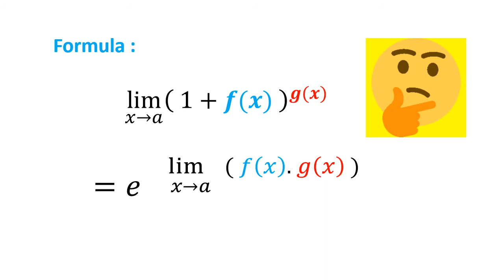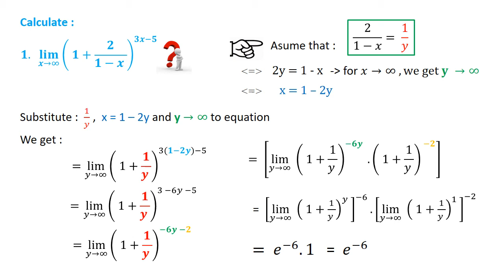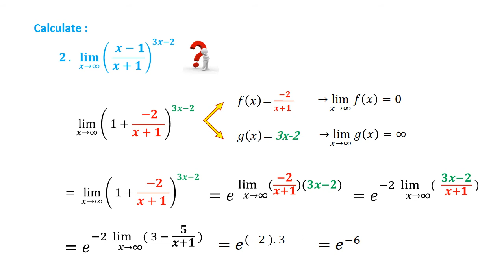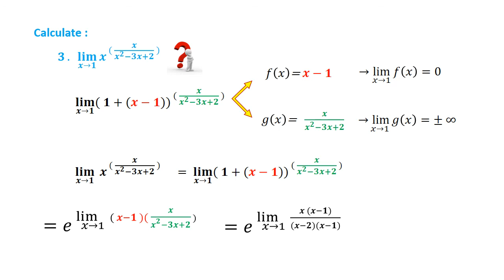LIMIT 'e' - NATURAL NUMBER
Solve :
-  limit 'e'
-  limit 'natural number'
-  limit f(x) and g(x)